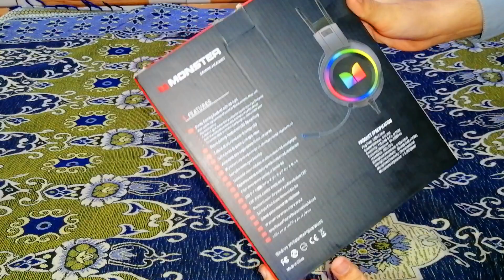Headphone that I used for youtube video voiceover | Monster gaming headphone with mic review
Description: In this video, I'm sharing with you the headphones that I use for all of my YouTube video voiceovers. As a content creator, having high-quality audio is crucial to ensuring that your audience can hear you clearly and enjoy your content.

I'll be reviewing the [Product Name] headphones, discussing their features, and sharing my personal experience with them. I'll talk about the design, comfort, and most importantly, the sound quality.

You'll hear a side-by-side comparison of my voiceover with and without the headphones, so you can hear the difference for yourself. I'll also share some tips on how to optimize your audio quality when using these headphones for your own voiceovers.

If you're a content creator or just looking for a great pair of headphones for your personal use, you won't want to miss this review. Watch the video to find out why the [Product Name] headphones are my go-to choice for YouTube video voiceovers.

Queries Solved
▪ Headphone that I used for youtube video voiceover
▪ Monster gaming headphones with mic review
▪ Best headphones for youtube video recording with mic

Your Quaries
best budget headphones in pakistan
best budget earbuds in pakistan
best cheap headphones in pakistan
best budget gaming headphones in pakistan
best cheap gaming headphones in pakistan

               Thank s for Watching!